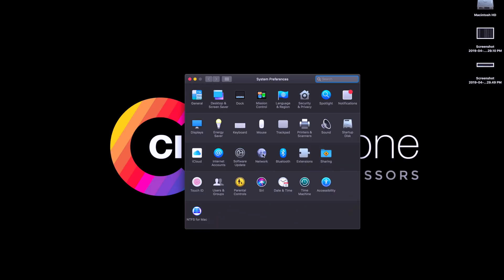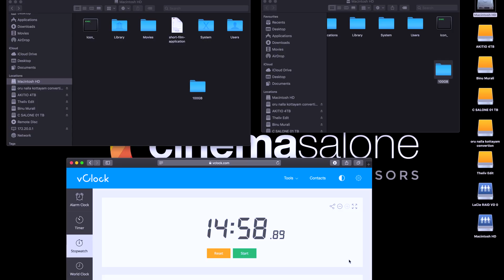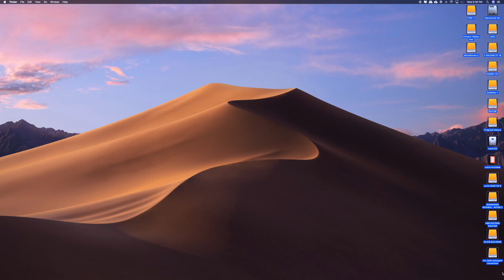Thunderbolt 3 Networking (മലയാളം)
Sreekumar Nair, Colourist & Apple Certified Pro, Cinema Salone, explains about Thunderbolt 3 Networking.